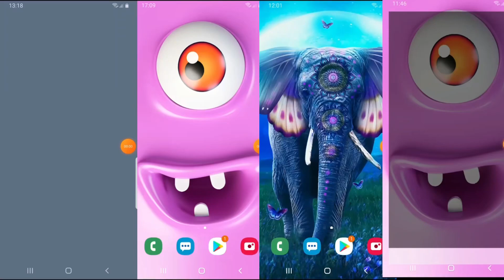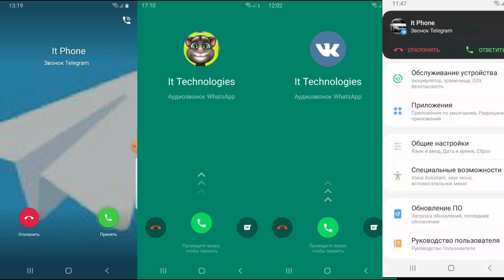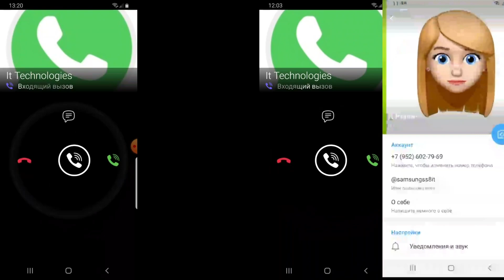4 Screen Video Call IPhone IOS vs Android Samsung